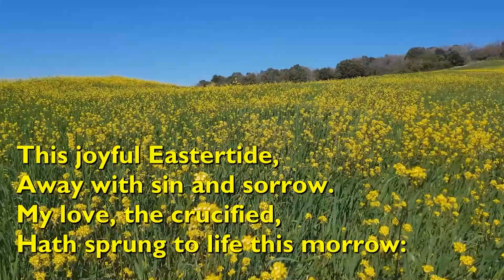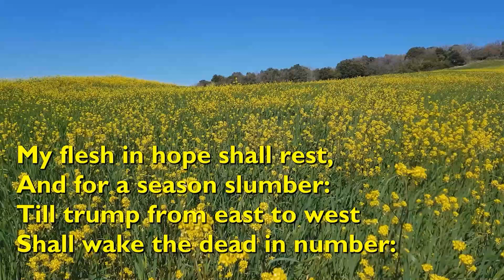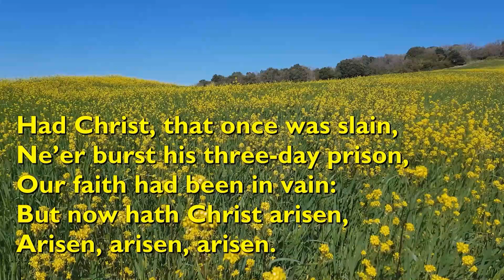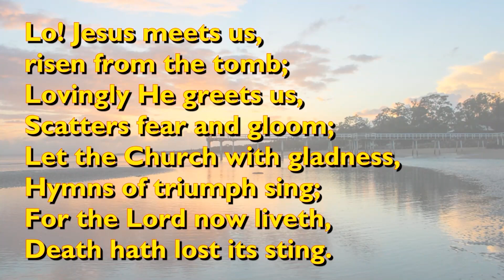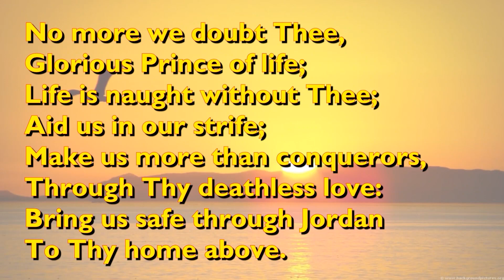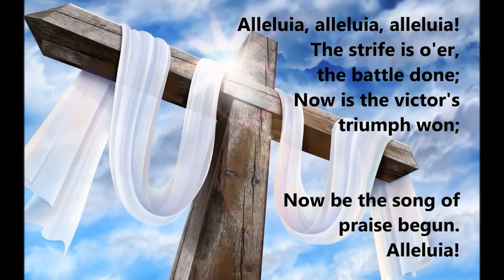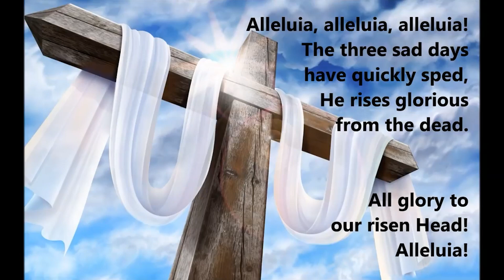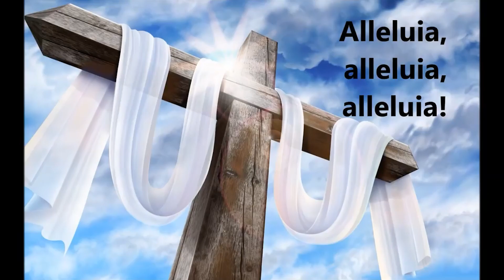Moments of Inspiration (Easter 1)